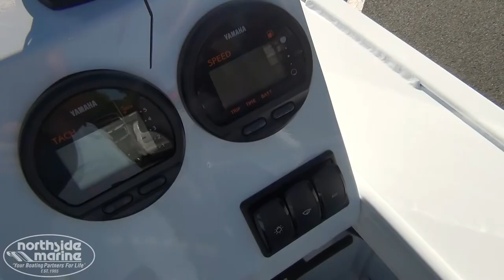2020 Stacer 429 Outlaw Side Console + Yamaha F50LB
Please note the motor is yet to be fitted.

The smallest in the Outlaw range this 429 features the Revolution hull for a superb, smooth and dry ride every time. Complete with all the fishing essentials this is a fisherman’s dream boat.

SPECIFICATIONS:
Beam: 2.08m
Bottomsides: 3.00mm
Length Maximum: 4.45m
Main Motor Weight: 120kg
Max. HP: 50hp
Number of People (Basic): 4
Topsides: 3.00mm
Transom Material: 3mm
Transom Shaft Length: L/S
Weight (boat only): 386kg

STANDARD FEATURES:
Accessory Kit
Alloy Cleat On Front Deck
Anchorwell
Battery Tray in Casting Platform
Bow Roller & Yaw Locking Plate
Console: Side Console
Extruded Side Decks
Floor: Carpeted
Floor: Front Casting Platform
Floor: Rear Casting Platform & Live Bait Tank
Rails: Aft Short side
Rails: Forward Side Rails
Rod Holders (4)
Seat: Positions (3)
Seat: Sea ProSide Pockets (2)
Transducer Brackets x 2
Transom Step & Rail

OPTIONS/UPGRADES FITTED:
Seal Timber Floor
Thruster bracket bow mount
Painted hull
Seat upgrade 2 Sea Pro- 2 Elite Pro
ELITE-7 Ti2 Aus/NZ CMAP Card Embedded – No Transducer
Active Imaging 3-IN-1 Transducer

PRICING:
Package only $25,399 ex Brisbane Showroom, which includes standard boat features; options/upgrades fitted as listed above; Yamaha F50LB 4-Stroke Outboard Motor; Stacer Alloy Trailer; Safety Gear; 12 Months QLD Boat & Trailer Registrations; Dealer Delivery & Water Testing.

North Brisbane Stacer Boats Sales & Service
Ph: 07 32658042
Add: Northside Marine – 2294 Sandgate Road, Boondall, Brisbane, QLD, 4034.
Opening Hours: Mon-Fri: 8.30am to 5pm; Sat: 8.30am to 3pm; Sun/Public Holidays: Closed.

Listing Reference – N009751

* Note: All information, specifications, and sale prices are subject to change without notice.